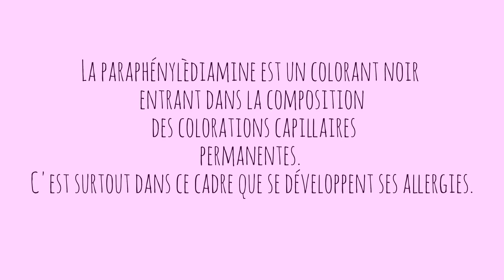Mon évolution capillaire , du chimique au naturel , une transition pas facile mais réussie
J'avais dans la tête depuis un moment de faire cette vidéo mais dur de retrouver toutes les photos, ça n'a pas été facile !!
Bon comme vous avez pu le voir je suis un peu beaucoup paumée dans mes dates donc faites pas attention ahah